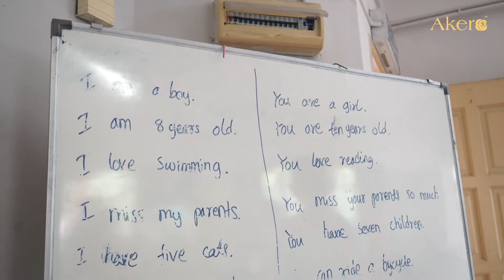Sayang Orphanage Home